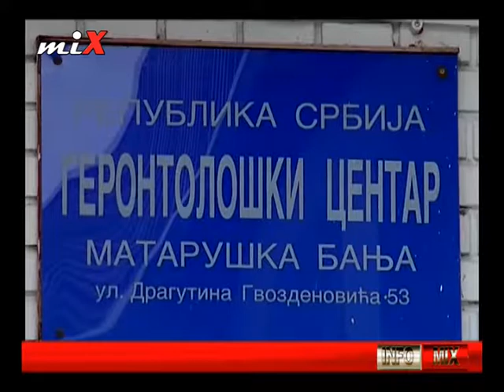INFO MIX 30.11.2017.